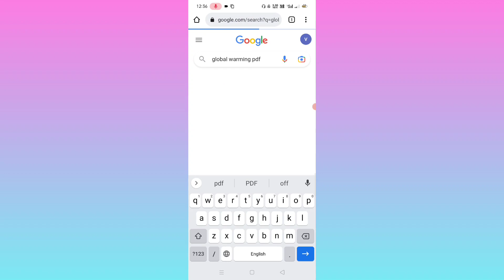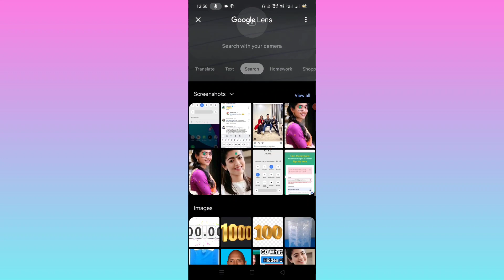Google Hidden Tricks | google tricks 2023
Hello Friends Aaj Ke Is Video Me Bataya Hoon Google ke Hidden Tricks ke baare me

➡️Your Oueries -

[ THANKS FOR
WACHING THIS VIDEO ]

Tech Bs
From - Bastar Chhattisgarh (India )